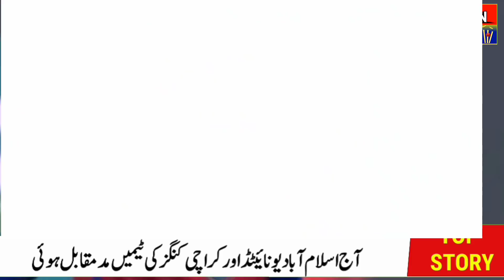PSL Points Table 2022 Today || latest Point table after match 21 || Fizan Sports.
Name: Fizan Sports
Channel Owner: Mohammad Kashif
Language: Urdu
Category: News
Follow Us on Official Accounts: